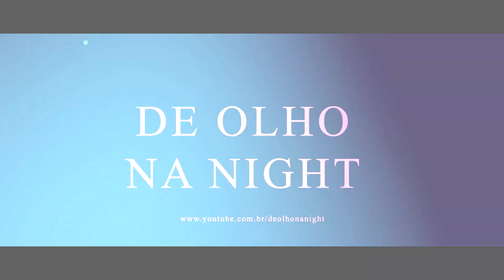NOVIDADE DA CHEGOU O QUE FALTAVA PRO DESFILE 2020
Fernanda Barros Diretora de Comunicação da Chegou O Que Faltava fala com Exclusividade uma Novidade da Agremiação para o Desfile.